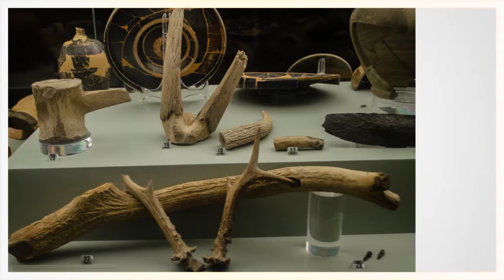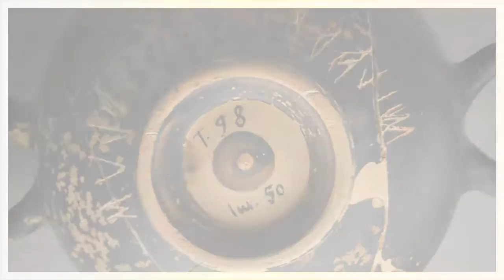palazzo costabili prima parte